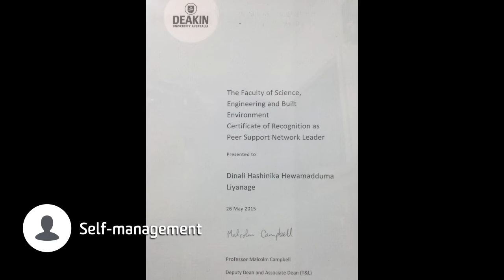Dinali Liyange - Me in a Minute